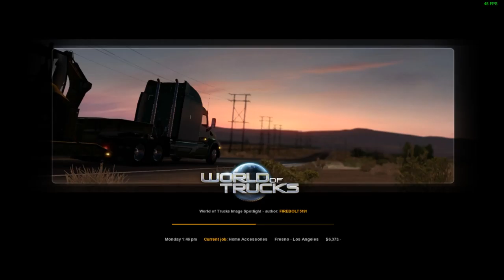American Truck Simulator: Single Player - Part 2 (New Career)